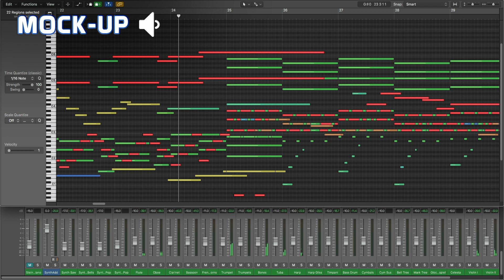Mock Up VS Live Orchestra | A Closer Look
A more detailed look at the differences between "mock ups" and the live orchestra; using sections from my piece, "The Age of Flight."

For those who don't know, the "mock-up" is the process of composing the piece digitally using a sampled / synthesized orchestra in a computer. The mock-up is then moved into notation to then be performed and recorded with a live orchestra. The purpose of the mock-up is to demonstrate how the final piece will roughly sound in the live performance.

"The Age of Flight"
Composed by George Streicher

Mock-Up Libraries Used:
CineHarps
CinePerc
CineWinds
Arturia Synths